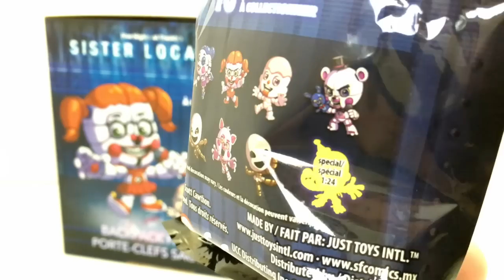FNAF Sister Location Hangers, Keychain, Backpack Clips, Five Nights at Freddy's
Song: Sun [Rewind Remix Release]
Artist: Simon Sidereo